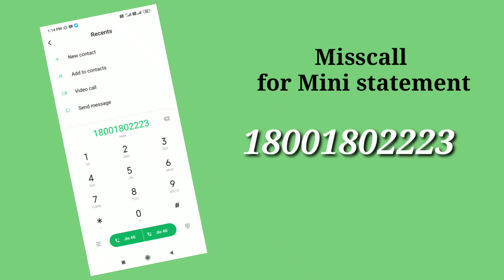PNB bank balance check by missed call// PNB का Balance कैसे चेक करें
Hello friends,
This is kalpana,,,,,,,, is video k through aap ana bank balance check karpaynge sirf ek misscall karke apne registered mobile se